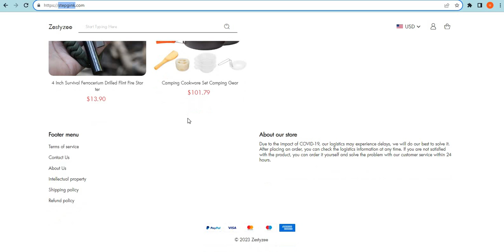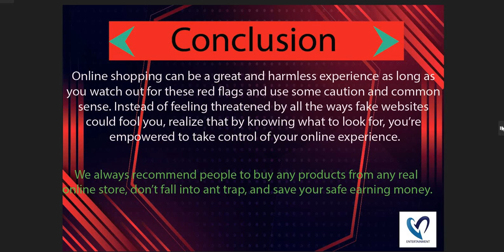Is Stepgink.com safe for online shopping? Stepgink Detailed Review!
Stepgink.com is an online e-commerce shopping website selling different types of products. So, we are here to guide you, on how to check the authenticity of any genuine website

1. Firstly you should check the domain age of any website if the domain is older it is more reliable.

2. Pay attention to whether the website is safe or not with HTTPS connection.

3. Whois a website where you can check more details of the website.

4. Customer support services are also important, check whether the number and contact address are given or not.

5. Genuine websites provide COD, and PayPal as the payment method, and PayPal gives you a refund option after a rising request.

6. Scam advisor is a popular website that gives trust scores to most websites, you can also check there.

7. Product return policy is also an important point, check available or not.